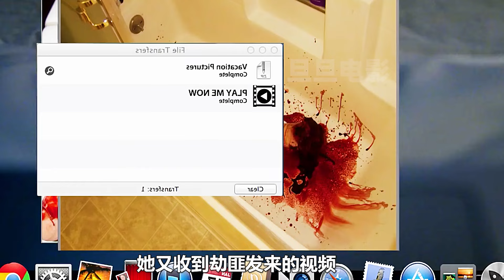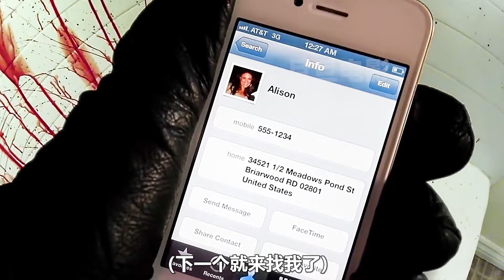男孩學會催眠術對父母進行催眠，看完讓人後背發涼